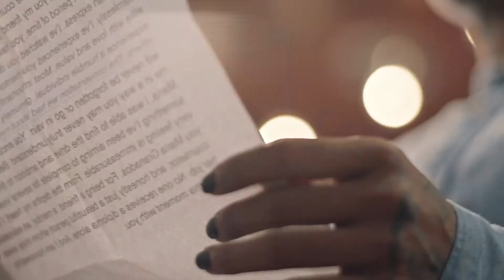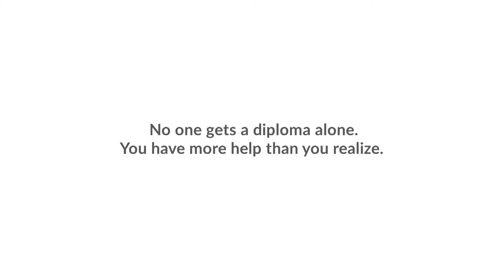More About Nothing - Episode 1 (042418)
Pj and the Crew invites Officer Travis Gresham to discuss police brutality and racism in America.

Produced By: QS Digital (Raleigh, NC)